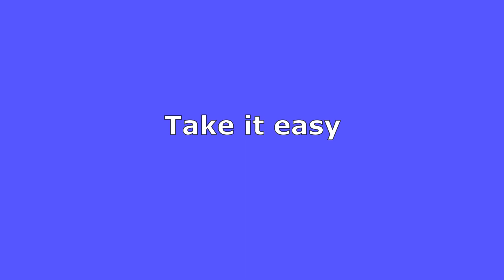Take it easy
Origineel: Eagles. Composers: Jackson Browne & Glenn Frey. Lead- & Backingvocals: Rob de Visser
Heerlijke muziek uit de jaren 70 van deze topband. Lekker om te spelen en lekker om te zingen. Dat deden we in de jaren 80 met de Haagse band Bunch. Toen zong mijn muziekmaatje Arthur Aponno de solopartij. Deze opname is dan ook opgedragen aan jou pèh ...